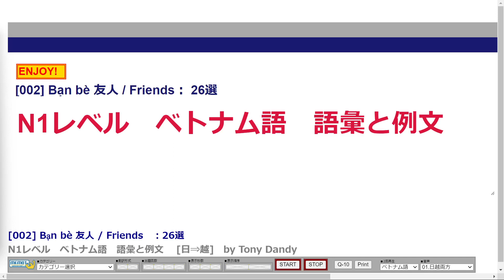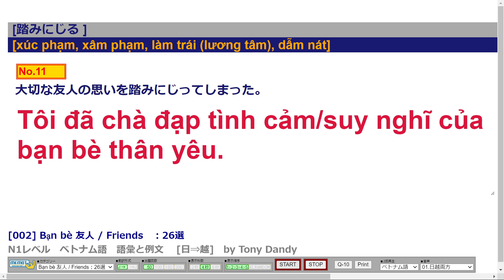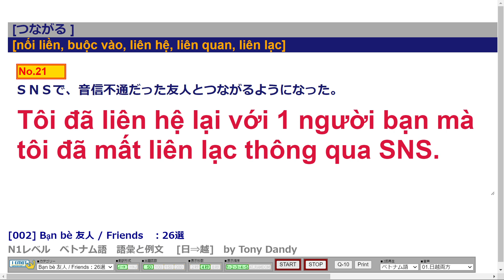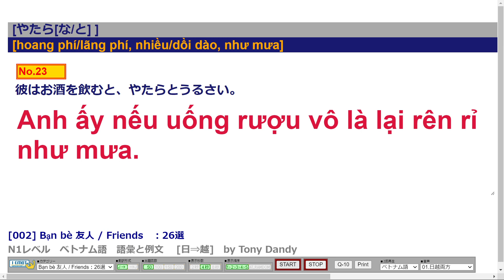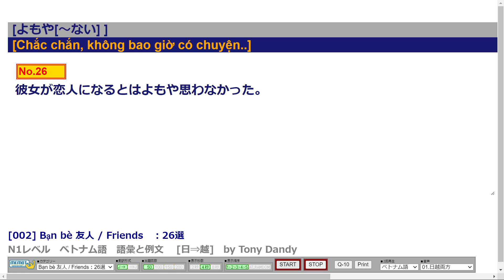002-ベトナム語 語彙と例文 Bạn bè 友人 / Friends：26選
002-ベトナム語　語彙と例文
Bạn bè 友人 / Friends：26選

彼は私にとってかけがえのない存在だ。
Anh ấy là một người vô giá đối với tôi.
気が置けない仲間と過ごす時間が一番だ。
Dành nhiều thời gian với những người bạn thân thiết là tốt nhất.
彼女とは気心が知れた仲だ。
Cô ấy là một người bạn biết rõ được tâm tính tôi.
親友にだけ悩みを打ち明けた。
Tôi chỉ tâm sự nỗi phiền não của mình với người bạn thân nhất.
友人は私の気持ちを察して、何も聞かなかった。
Bạn tôi cảm nhận được tâm trạng của tôi nên không hỏi bất cứ điều gì.
彼は私と同い年とは思えないくらい若い。
Anh ấy trông trẻ đến mức mà mọi người không nghĩ rằng ảnh cùng tuổi với tôi.
もうあんな連中と付き合うのはやめよう。
Hãy ngừng việc tụ tập với đám bạn như thế đi.
あんな人に呼び捨てにされたくない。
Tôi không muốn bị một người như hắn gọi tên một cách thô lỗ.
お酒を飲みながら、お互いの身の上を話した。
Vừa uống rượu vừa nói chuyện số phận của nhau.
友達との飲み会では、私は聞き役に徹する。
Trong các buổi nhậu với bạn bè, tôi luôn là người lắng nghe.
大切な友人の思いを踏みにじってしまった。
Tôi đã chà đạp tình cảm/suy nghĩ của bạn bè thân yêu.
あいつは時々、人の気に障ることを言う。
Gã ấy thỉnh thoảng lại nói những chuyện chọc tức người khác.
小さなことで腹を立てて、きまり悪い。
Chỉ vì chuyện nhỏ xíu mà nổi nóng nên tôi thấy xấu hổ lắm.
友達からお金を借りたら、たかが100円でも返すべきだ。
Nếu bạn mượn tiền từ bạn bè, dù chỉ là mượn 100 yên, bạn cũng nên trả lại.
親友はどんな時でも私をかばってくれる。
Bất cứ khi nào thì người bạn thân cũng bảo vệ tôi.
友達だからこそ、あえて厳しい忠告もする。
Chính vì là bạn thân, nên tôi mới dám khuyên nghiêm túc.
大学時代の友人たちと頻繁に集まっている。
Tôi thường hay tụ tập với những người bạn thời đại học.
友達を食事に誘ったが、タイミングが悪く断られた。
Tôi mời bạn một bữa cơm, nhưng không đúng thời điểm nên đã bị từ chối.
今度の飲み会の幹事を、じゃんけんで決めよう。
Chúng ta sẽ quyết định người điều hành buổi nhậu hôm nay bằng cách oẳn tù tì.
何回じゃんけんしてもあいこで、勝負がつかない。
Dù có oẳn tù tì bao nhiêu lần cũng hòa nhau, không phân biệt được ai thắng hay thua.
ＳＮＳで、音信不通だった友人とつながるようになった。
友達に電話しているが、なかなかつながらない。
Tôi gọi điện thoại cho bạn nhưng, mãi mà không kết nối được.
彼はお酒を飲むと、やたらとうるさい。
Anh ấy nếu uống rượu vô là lại rên rỉ như mưa.
彼女の服は全部ブランド品だ。さぞお金持ちなのだろう。
Quần áo của cô ấy toàn bộ là hàng hiệu. Chắc hẳn là cô ấy giàu lắm.
また友達とけんかした。そもそも彼の一言が原因だ。
Tôi lại cãi nhau với bạn. Nguyên nhân là do một lời nói của anh ấy lúc ban đầu.
彼女が恋人になるとはよもや思わなかった。
Tôi không bao giờ nghĩ rằng cô ấy sẽ thành người yêu của tôi.